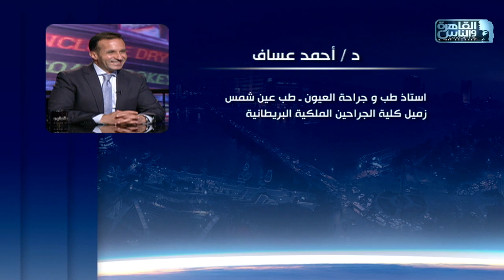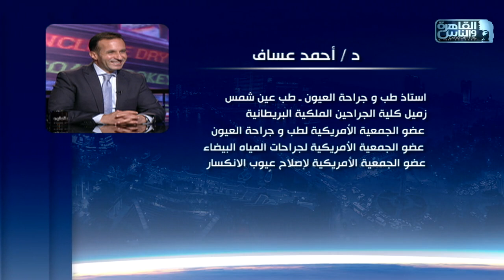الناس الحلوة | اسباب جفاف العين وطرق العلاج مع دكتور أحمد عساف